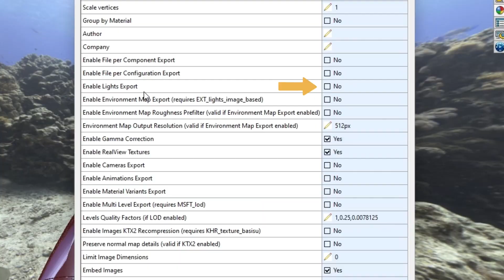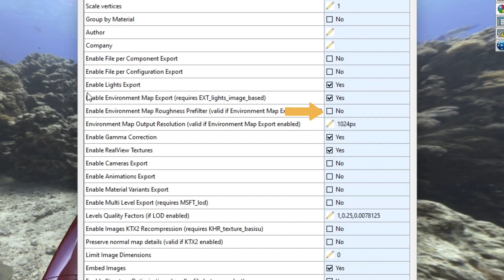Exporting SOLIDWORKS Environment and Lighting | ciciCONVERT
One of the special features of ciciCONVERT is that it allows you to export the environment and lighting of a SOLIDWORS scene to a gltf or glb file.
But first of all, let me quickly set the scene.
First, let me add the desired HDRI environment using standard SOLIDWORKS functionality.
Then I'm going to add a directional light pointing from the direction of the sun source. This is important if you want to show shadows from the direction of the sun in the final scene.
Go to glb or gltf options.
Enable lights export will instruct the converter to include lights too.
Enable environment map export to include the solidworks scene environment.
Set the desired output map resolution and confirm the selection.
Export the model by clicking on the main glb flyout icon.
See the result in your favourite viewer.
Head back to the options.
If the details of the surroundings are not very important, and the environment map is mainly used for illumination, you can switch on the Roughness Prefilter.
Once again, see the result of prefiltered environment map in your favorite viewer.

IB-CADDY D.O.O.